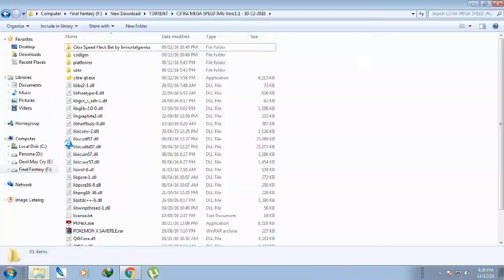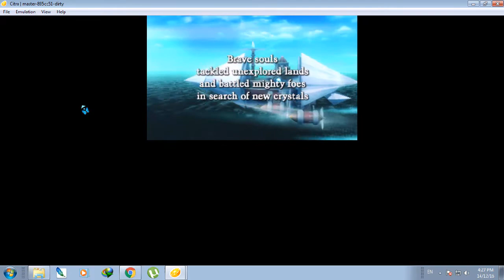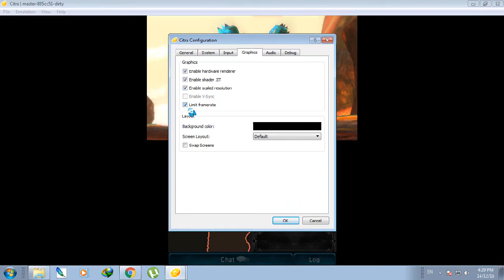CITRA 3DS - Final Fantasy Explorers